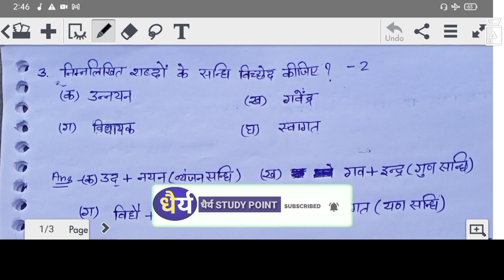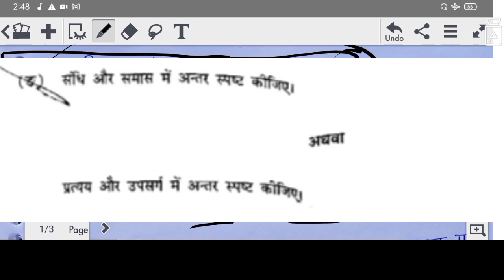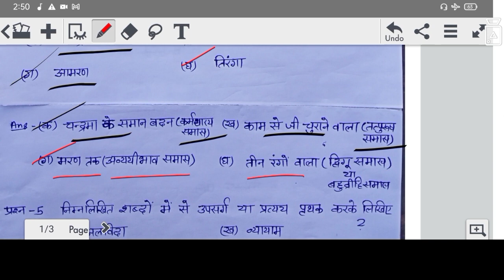सामान्य हिन्दी पेपर-2023||general hindi ba 1st year 2023||General hindi ka paper pass kaise kare....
सामान्य हिन्दी पेपर-2023||general hindi ba 1st year 2023||General hindi ka paper pass kaise kare||धैर्य study point

(1).Instagram link
     Instagram.com/vinod_bakoliya_

(2). Teligram group

About Video
 इस वीडियो में सामान्य हिन्दी के पेपर में आने वाली व्याकरण का अध्ययन करवाया गया है!

Quries solve
1. general hindi ba 1st year 2023 paper kaise aayega
2.general hindi ba 1st year 2023 paper pass kaise kare

Dhairya (धैर्य) Study point channel run by Vinod Bakoliya done three hundred Videos.So Many views.So Many views.We do so content Particular channel.

general hindi class ba 1st year
general hindi ba 1st year 2022
general hindi ba 1st year 2022 most important questions

         🤗🤗🤗🤗 धन्यवाद 🤗🤗🤗🤗